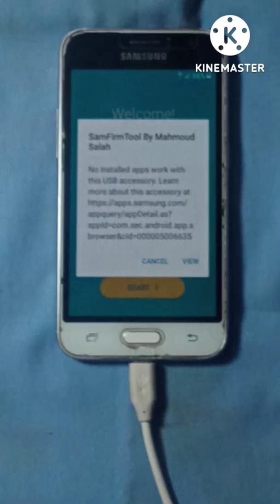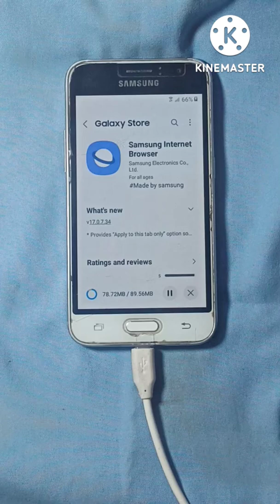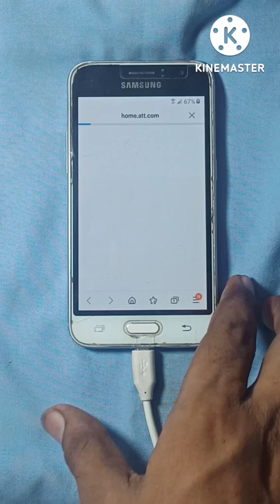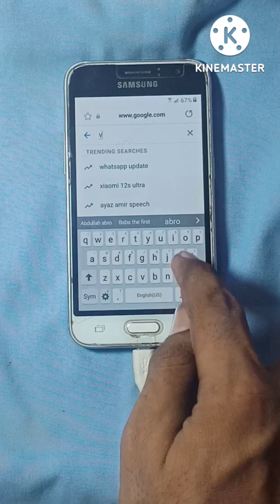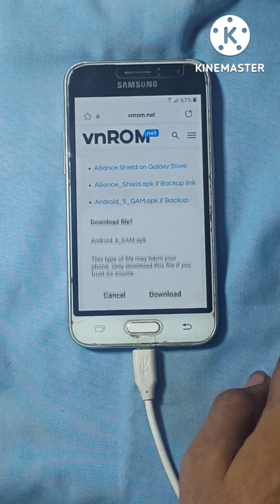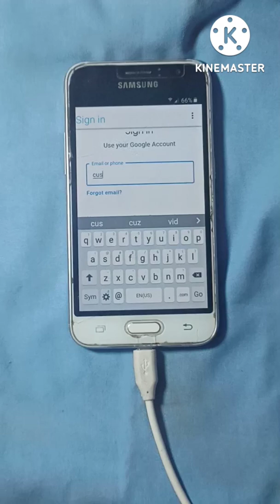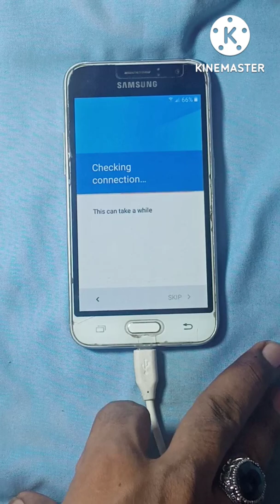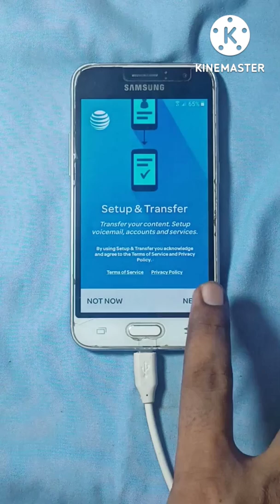samsung galaxy j120a express 3 frp bypass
I try to my best to show a simple solutions if u face some issues please update me.